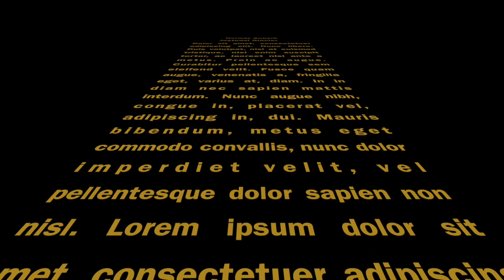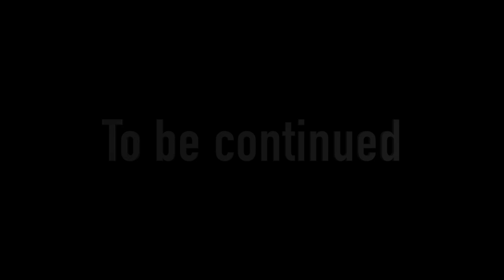Jostedal Glacier ブリクスダール氷河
Jostedal Glacier 旅の思い出